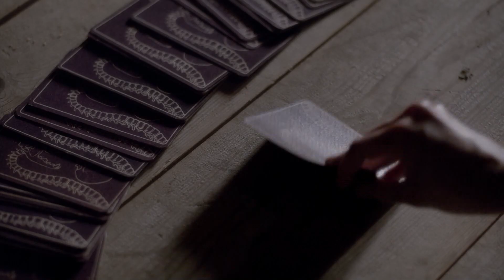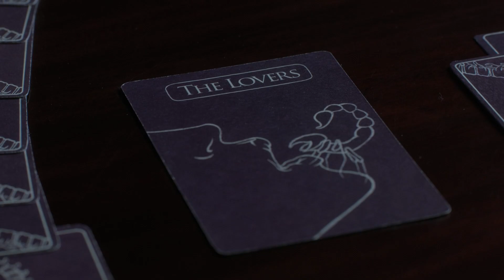One More Step Into Darkness v2.0 - "Penny Dreadful" music video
Vanessa Ives has two sides: beware Mz. Hyde!

Song/theme suggested by Drew Dent.

Per your vote: touching up older videos with improved quality. Also improving the edit while I am at it. 😉

Bitch of Rome Entertainment is a celebration of fandom through music video remixes with a strong focus on action and chicks kicking ass! So crank up the volume and experience your favourite fandoms like never before!